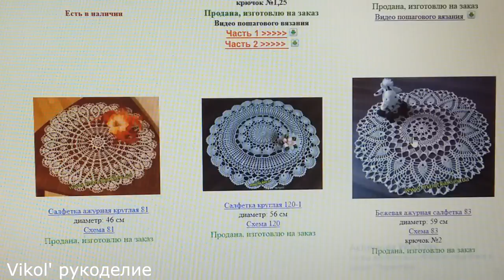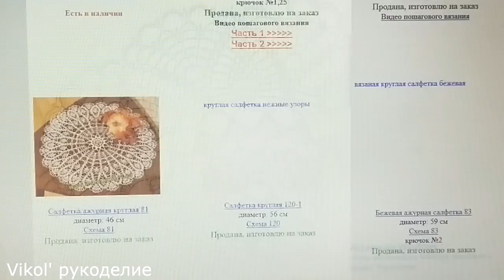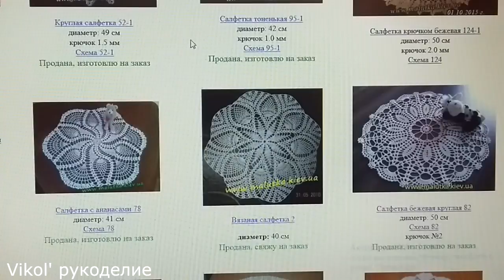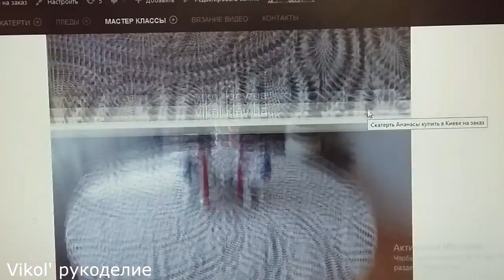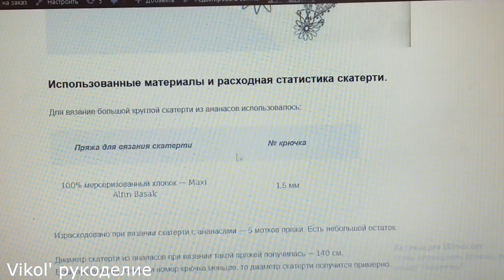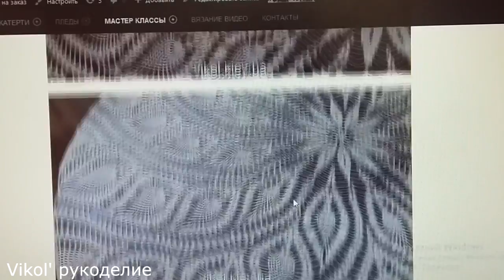Как рассчитать размер круглой салфетки и скатерти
Как рассчитать размер круглой салфетки и скатерти при вязании крючком. Примерный просчет диаметра при вязании крючком салфеток и скатертей круглых форм.